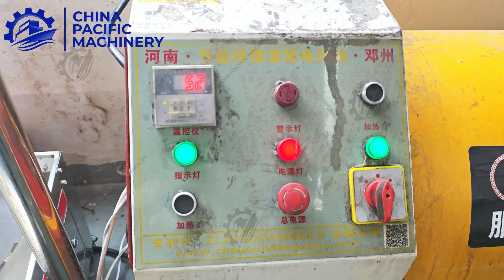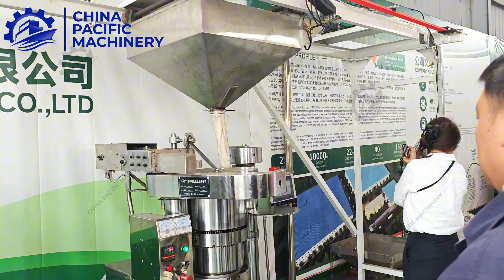Sesame Oil Press|Sesame Oil Production|Sesame Oil Plant|Oil Expeller|Sesame Oil Production Line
Video is our customer visit factory test machine to making roasted sesame oil site video.

Henan PACIFIC Company has an independent design and development team, rich experience in cookingoil factory projects at home and abroad, as a professional manufacturer of cooking oil processing machines.

China PACIFIC Machinery Professional On
●Sesame Oi Production Line
●Sesame Tahini Production Line
●Hulling Sesame Seed Production Line (Both Dry Peeling/Wet Peeling)
●Roasted Sesame Seed Production Line
●Sesame Powder Production Line
●Other Sesame Processing Machines

Our business involves small oil press machine series, grain and edible oil engineering design and equipment manufacturing to installation, engineering contracting, technical services, new product development, deep processing of oil by-product materials,etc.

If you want start your own oil business,We'll help you through the simple installation, debug and operate process using our machine.
   Get the latest quote:
👩🏻‍💻Contact Person: Ms.Eva Wu